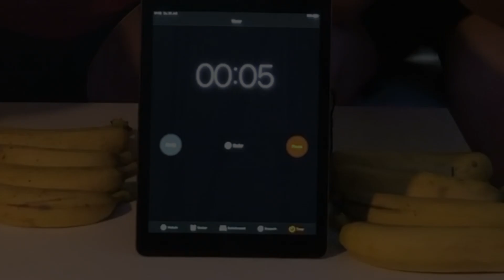Bannanen Challange : Sergio and Sandro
Wir hoffen euch gefällt dieses Video haha :)

Wenn dieses Video 1000Likes bekommt. werden wir bei einem Mc Donalds  100 Hamburger bestellen. Ihr könnt euch auf was gefasst machen :)